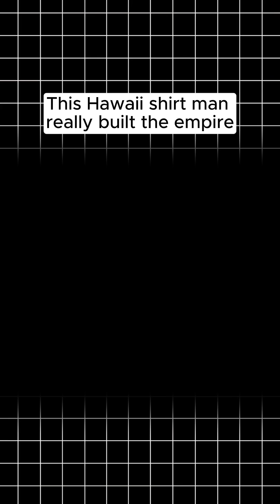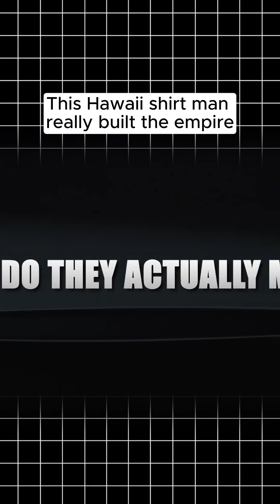These dudes built the most powerful A.I defense startup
These are the guys who quietly built one of the most powerful A.I defense companies in the world. Anduril went from a scrappy Silicon Valley experiment to a billion-dollar defense powerhouse shaping how modern warfare, surveillance, and border tech actually operate. In this video, we dig into who built it, how they did it, why the Pentagon loves them, and what their rise means for the future of A.I in national security.